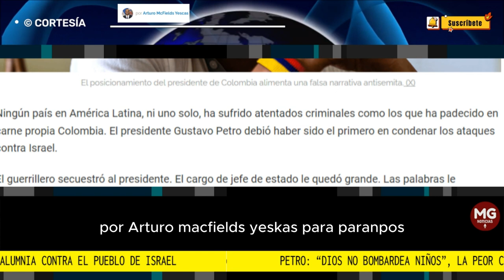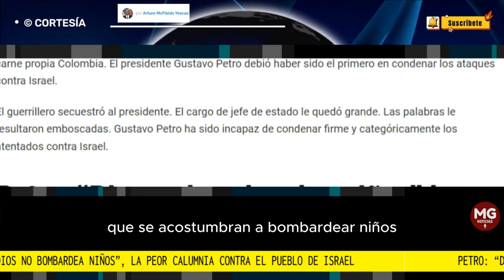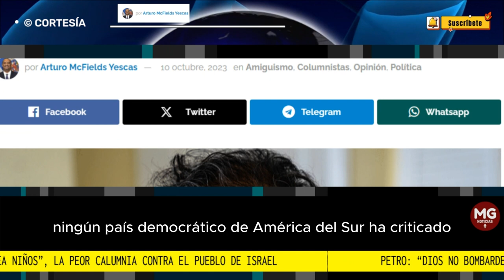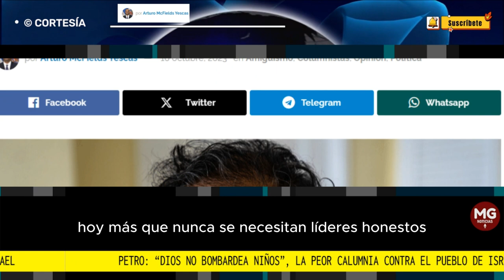PETRO: LA PEOR CALUMNIA CONTRA EL PUEBLO DE ISRAEL ⛔ por Arturo McFields Yescas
Hoy más que nunca se necesitan líderes honestos que defiendan la verdad y la justicia. La paz y la seguridad. Que se paren firmes ante los terroristas y que digan con voz fuerte y clara: Dios bendiga al pueblo de Israel.
 por Arturo McFields Yescas
PANAM POST